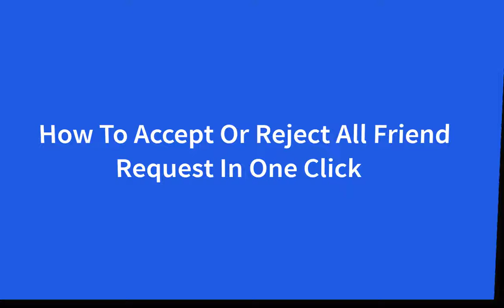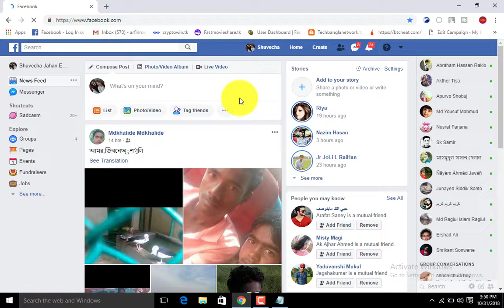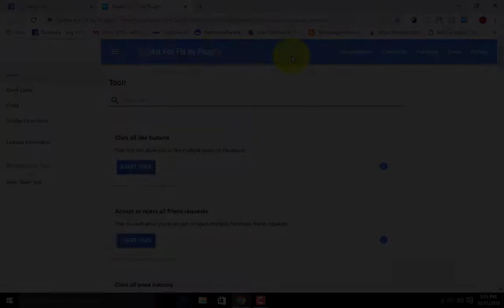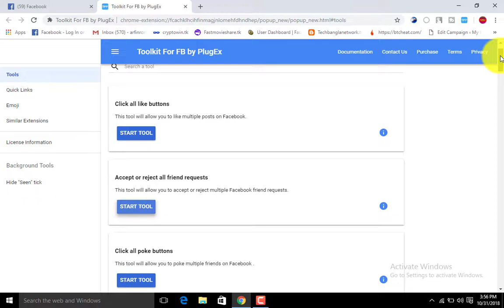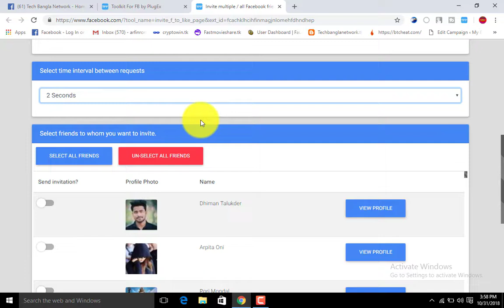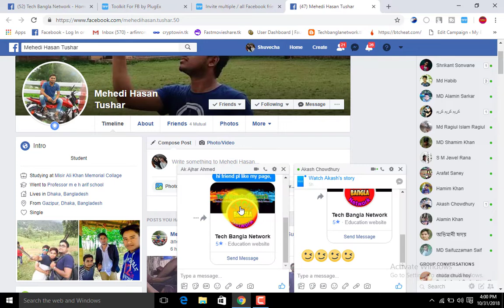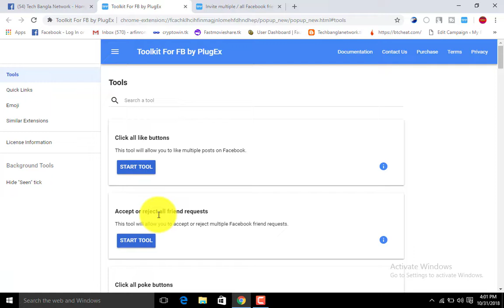(2018) facebook tips and tricks | how to invite all friends to like a page on facebook in one click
Tech Bangla Network Presents (2018)facebook tricks bangla (viral tips for facebook) how to invite all friends to like a page on facebook in one click
today i shared few facebook tricks and tips what will help everyone to maintain facebook easily and comfortably,

Tips No 1 : How To Accept Or reject All facebook friends request in one click

Tips No 2 : How To Invite All Friends To Like Your Page In One Click

Tips No 3 : How To Add All Friends To Your Facebook Groups In One Click

Also I Have Shared Few More Tricks On This Video,,,

"""""""""""""So Lets Start And WatCh Till End,,,,,,,,,

You Are Watching Some Facebook Tricks Bangla 2018 |

--- First Login Your Facebook With Chrome Browser And Then Install A Plug In From

--- Google Chrome Web Store Name ""FB TOOLKIT BY PLUGEX""
(On This Video I Have Shown How to Download And Install Plug In)

("""Small Information About This Plug In"""")

1, You Can accept all  friend request at once

2, Reject All friend request at once

3, invite all friend to like your page at once,

4, add all friends to your group on facebook

5, send messege to all friends at once

5, like all post in one click

6, share all post in one click

7, comment all post in one click

--- also added many more features,,,,,,,,,,

:::::::::: Let Me show you how Its works :::::::

--- Login your facebook account with google chrome browser

--- then click iftt icon from your chrome plug in box,,,

--- Then Pick A option what You Want to do,,, I clicked on Add all friend request in one click,,

--- after that it will open a new window and will give you A option select timer,,

--- select one second and click auto scrol menu Then click start adding friends,,,

,, Then you will see your all friend request accepeted automatically,,,

--- Also you Can Do Many More Tricks to control your facebook easily,,,

::: ADVICE ::: Watch Video Fully To Understand Everything Easily,,,